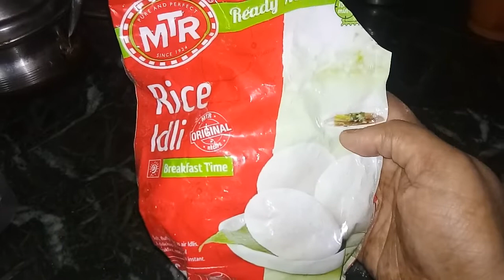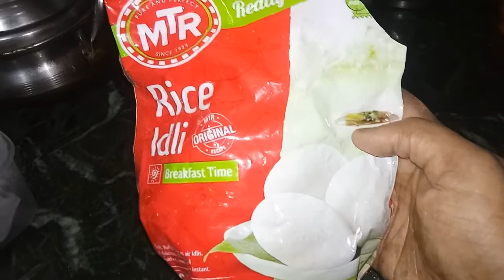Idli without idli stand | बिना इडली स्टैंड के इडली कैसे बनाए। How to make idli without idli stand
Idli without idli stand । बिना इडली स्टैंड के इडली कैसे बनाए।How to make idli without idli stand dosto, aaj ke video me banaenge

Idli bina sancha

Idli bina stand

Idli without idli maker

Bina idli maker ke idli

Bina stand ke idli

Bina sancha ke idli

About video

Idli without idli stand

बिना इडली स्टैंड के इडली कैसे बनाए

How to make idli without idli stand

Rawa idli

Suji idli

Rice idli

Idli kaise banaye

Idli kaise banate hain

How to make idli

How to cook idli

Rawa idli kaise banate hain

Rice idli kaise banate hain

How to make rice idli

How to make rawa idli

How to cook rice idli

Suji idli kaise banante hai

Rice idli kaide banaye

Bina stand ke idli kaise banaye

Bina sanche ke idli kaise banaye

Bina sanche ke idli kaise banate hain

Bina idli maker ke idli kaise banaye

Bina idli maker ke idli kaise banate hain

How to make idli without stand

How to make idli without idli maker

How to cook idli without stand

How to cook idli without sancha

How to cook idli without idli maker

Easy idli recipe

Idli recipe in hindi

Idli banane ka aasan tarika

Idli

Recipe

Idli banane ka tareeka

Idli banane ki vidhi

Idli recipe video

quick idli recipe

How to make idli at home

Ghar par idli kaise banaye